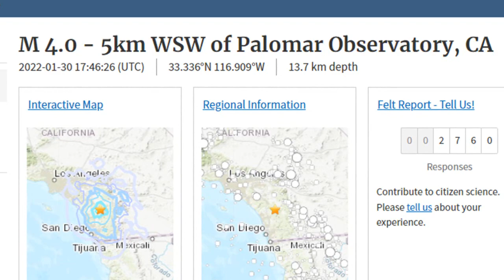California: 4.1 magnitude earthquake strikes near Palomar Mountain in north San Diego County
A magnitude 4.0 earthquake near Temecula, Riverside County, California, USA, was reported only 20 minutes ago by the United States Geological Survey, considered the key international and national agency that monitors seismic activity in the US. The earthquake occurred at a shallow depth of 8.5 miles beneath the epicenter in the morning on Sunday, January 30th, 2022, at 9:46 am local time.
A second report was later issued by the European-Mediterranean Seismological Centre (EMSC), which listed it as a magnitude 4.0 earthquake as well.
Weak shaking might have been felt in Aguanga, located 8 miles from the epicenter, Temecula, 18 miles away, and Escondido, 18 miles away.

earthquake san diego,
earthquake,
earthquake now,
earthquake today,
san diego earthquake,
earthquake near me,
earthquake california,
usgs,
san diego earthquake today,
usgs earthquake,
earthquake now temecula,
earthquake today san diego,
california earthquake,
earthquake today escondido,
earthquake now murrieta,
was there an earthquake just now,
recent earthquakes,
california earthquake today,
earthquake california just now,
usgs earthquake map,
earthquake san diego today,
palomar observatory,
was there an earthquake today,
earthquake san diego today 2022,
earthquake now menifee,